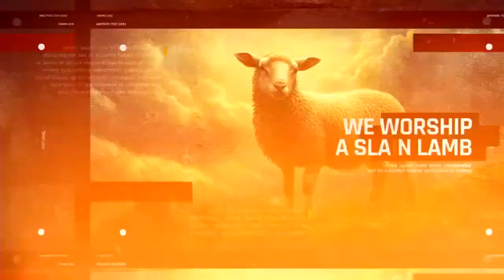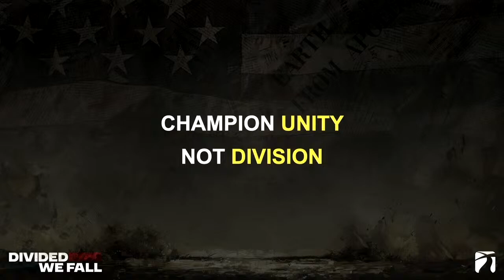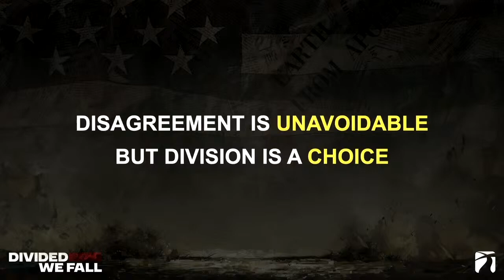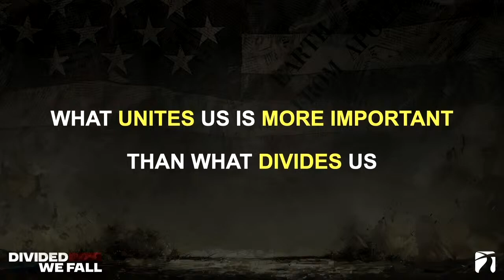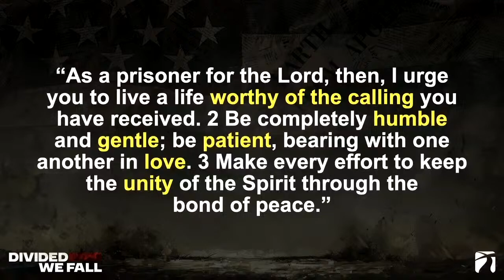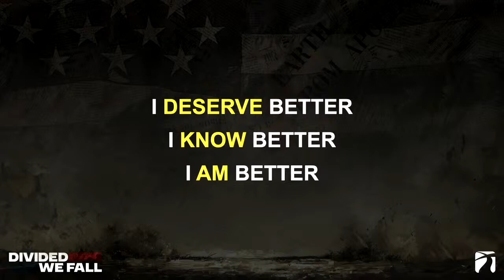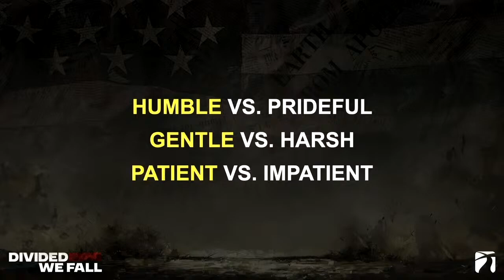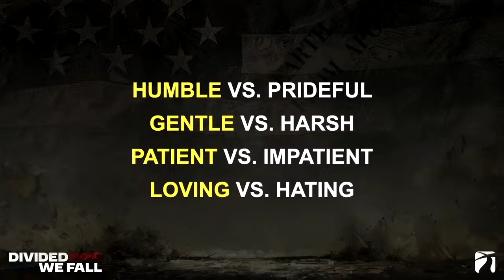DIVIDED WE FALL l Week 3: Champion UNITY, Not DIVISION l Jacob Dickerson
🇺🇸 𝐎𝐮𝐫 𝐧𝐚𝐭𝐢𝐨𝐧 𝐢𝐬 𝐦𝐨𝐫𝐞 𝐝𝐢𝐯𝐢𝐝𝐞𝐝 𝐭𝐡𝐚𝐧 𝐞𝐯𝐞𝐫. 🇺🇸

We’re constantly pressured to 𝐂𝐇𝐎𝐎𝐒𝐄 𝐚 𝐬𝐢𝐝𝐞—right or left. But what if there’s a different way? What if we looked 𝐔𝐏 instead?

As Christians, we don’t worship a Red Elephant or a Blue Donkey. We worship a 𝐒𝐥𝐚𝐢𝐧 𝐋𝐚𝐦𝐛 and a 𝐑𝐢𝐬𝐞𝐧 𝐊𝐢𝐧𝐠. 🐑👑

In our new series, 𝐃𝐈𝐕𝐈𝐃𝐄𝐃 𝐖𝐄 𝐅𝐀𝐋𝐋, we’ll discover how to rise above the divisions and stay rooted in our higher calling as followers of Christ by:

👉 𝐑𝐞𝐩𝐫𝐞𝐬𝐞𝐧𝐭𝐢𝐧𝐠 𝐂𝐡𝐫𝐢𝐬𝐭, 𝐍𝐨𝐭 𝐏𝐚𝐫𝐭𝐲
👉 𝐖𝐢𝐧𝐧𝐢𝐧𝐠 𝐏𝐞𝐨𝐩𝐥𝐞, 𝐍𝐨𝐭 𝐀𝐫𝐠𝐮𝐦𝐞𝐧𝐭𝐬
👉 𝐂𝐡𝐚𝐦𝐩𝐢𝐨𝐧𝐢𝐧𝐠 𝐔𝐧𝐢𝐭𝐲, 𝐍𝐨𝐭 𝐃𝐢𝐯𝐢𝐬𝐢𝐨𝐧
👉 𝐂𝐡𝐨𝐨𝐬𝐢𝐧𝐠 𝐋𝐨𝐯𝐞, 𝐍𝐨𝐭 𝐇𝐚𝐭𝐞

We hope this message inspires you to reflect Christ in a divided world.